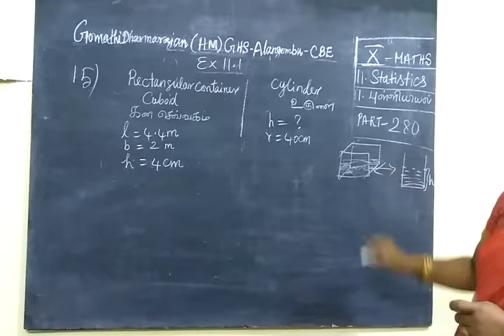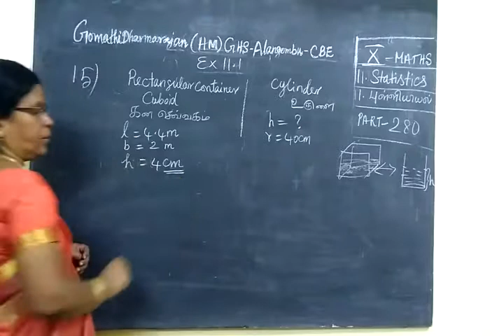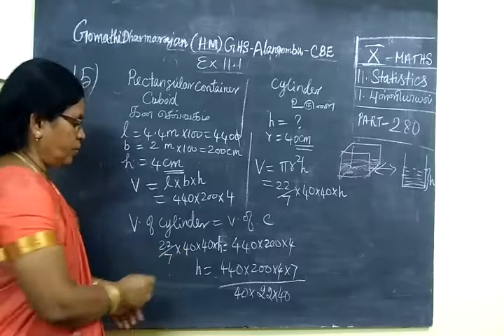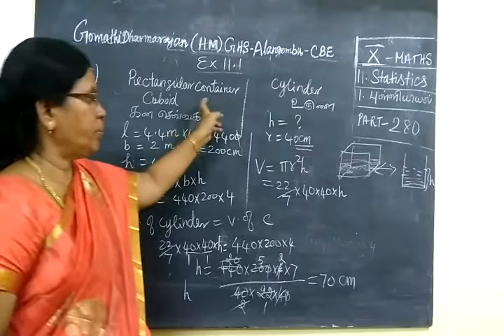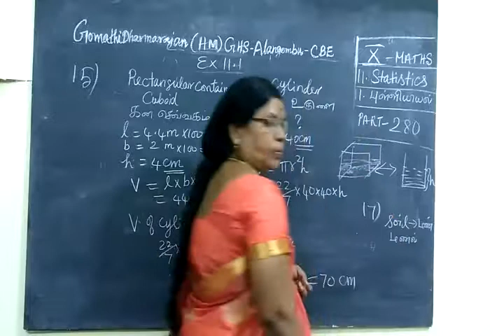10th Maths [Part-280]] Mensuration Ex 8.3-15 Gomathi dharmarajan HM-CBE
10th Maths [Part-280]] Mensuration Ex 8.3-15  Gomathi dharmarajan HM-CBE
பத்தாம்வகுப்பு      அளவியல்